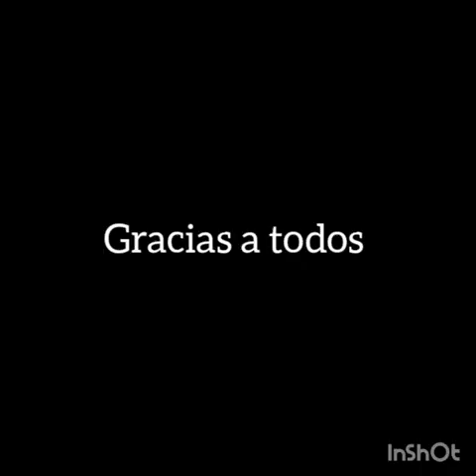Yo quiero al sur regresar | Eva paniagua | Con Mariachi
Es una cancion Original para los paisanos que se encuentran lejos y quieren regresar pero no pueden, compuesta y cantada por una señora de 70años cuyo sueño es la conozcan, le dejen su llike y comenten.